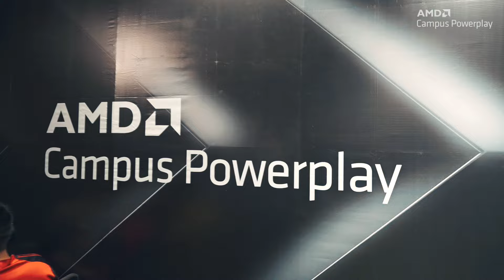AFTERMOVIE | AMD Campus Powerplay | Execution Partner Upthrust Esports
AMD Campus Powerplay joins forces with five dynamic college events across Mumbai!

Experience the high-energy vibes of NMIMS ASMSOC’s Vaayufest (@vaayufest),

the vibrant celebrations at Pillai College’s Alegria (@pillaisalegria),

the adrenaline-pumping action at SIES College’s Siesonsfest (@siesonsfest),

the fiery passion of NMIMS ASMSOC’s Blaze (@blaze.nmims),

and the soulful melodies at NMIMS Kharghar’s Music Festival (@music.nmims.navimumbai).

Get ready for an unforgettable experience packed with non-stop action, cutting-edge technology, and memorable moments.

This is Mumbai unleashed with AMD and UpThrust Esports!